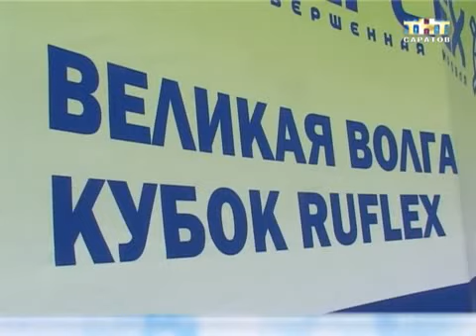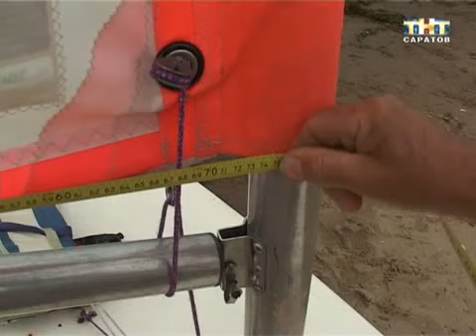В Саратове стартовало первенство по парусному спорту